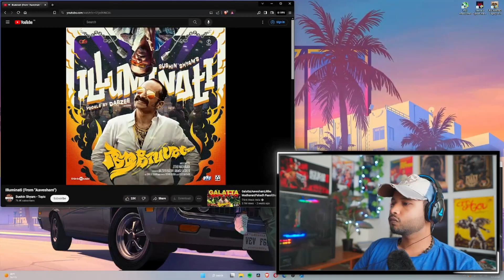Illuminati (From "Aavesham") - Reaction !!